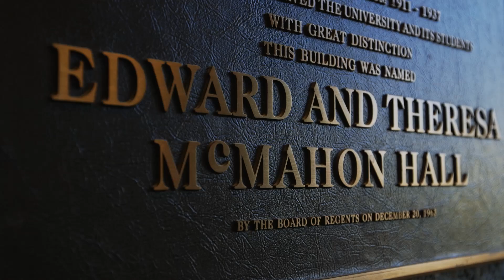Jermaine Kearse: Washington Husky for Life!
Over the summer, we invited UW alum and Seahawks wide receiver Jermaine Kearse back to campus to share his memories of Husky football, being a UW student and what it meant to him to earn his degree in sociology. Follow him as he takes a trip down memory lane.